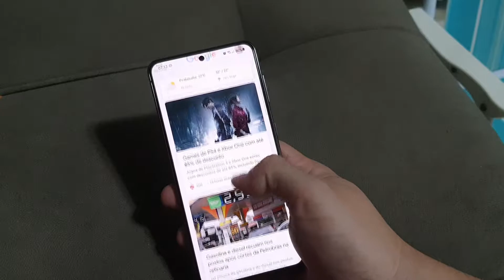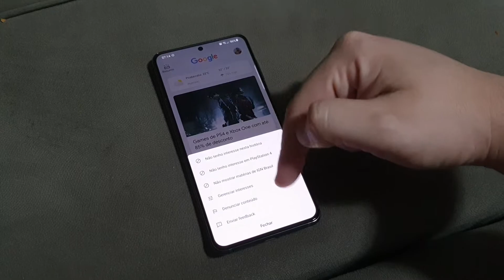GOOGLE FEED no GALAXY S21 - OneUI 3.1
Modelo Ultra
Modelo Plus
Modelo igual ao do vídeo